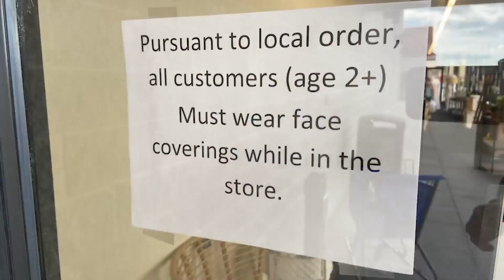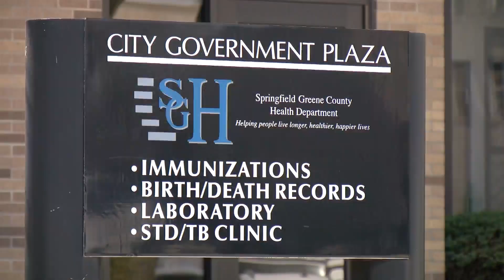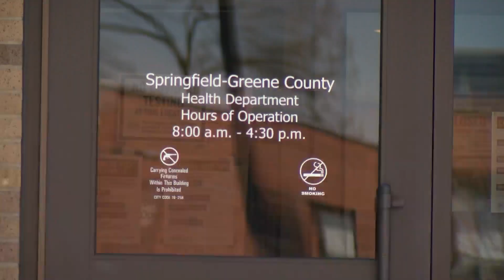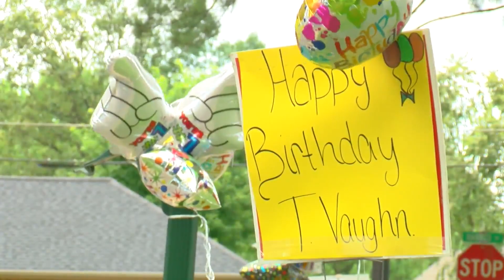Morning Webcast - July 13, 2020